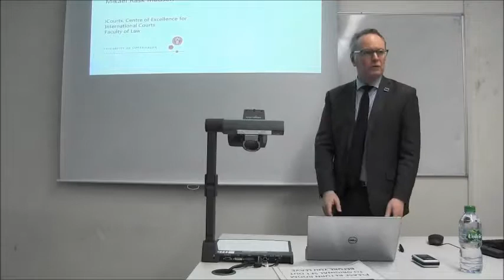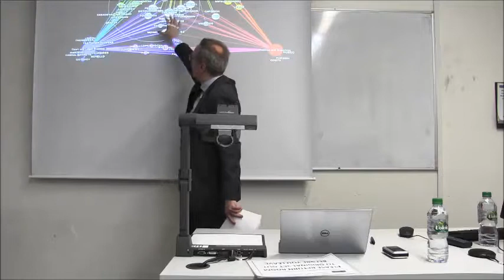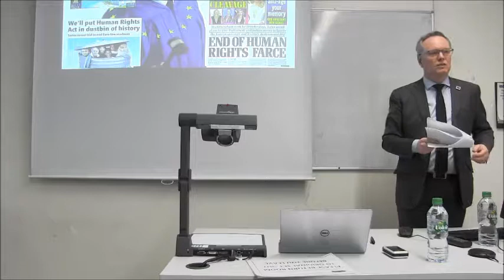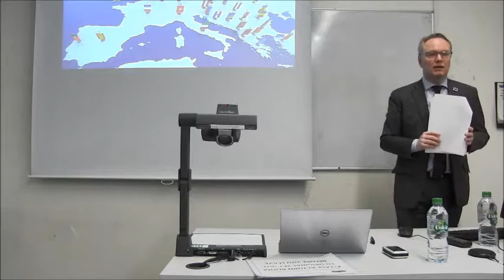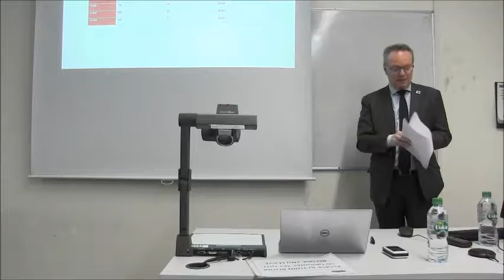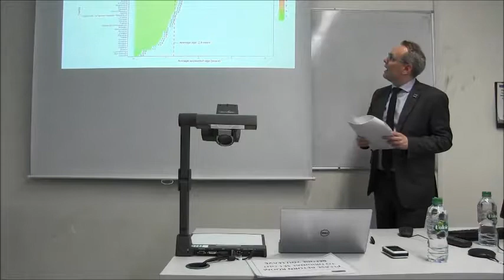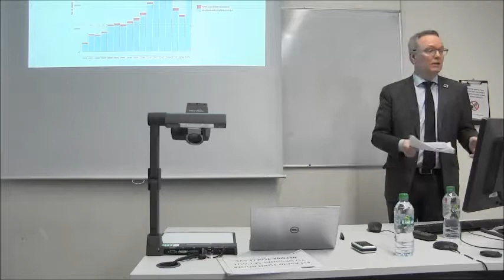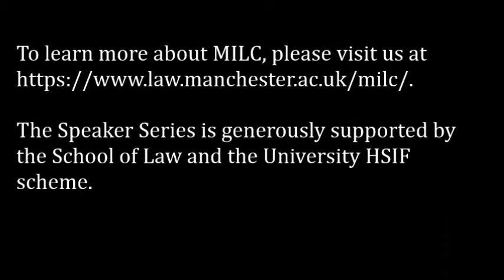Rebalancing European Human Rights - Prof Mikael Rask Madsen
Has the Brighton Declaration Engendered a New Deal on Human Rights in Europe?

Professor Mikael Rask Madsen from the University of Copenhagen speaking at the Manchester International Law Centre (MILC) on 23 February 2018.